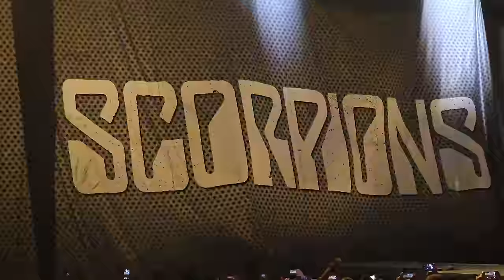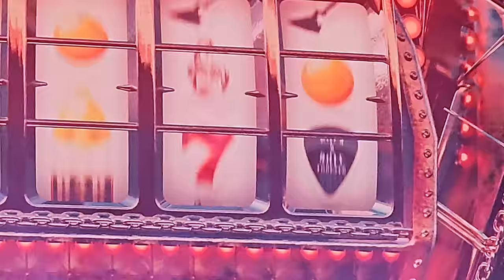Scorpions Live at Midalidare Rock 2023 Full Show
Artist: Scorpions
Lineup: Rudolf Schenker, Klaus Meine, Matthias Jabs, Paweł Mąciwoda, Mikkey Dee
Tour: Rock Believer World Tour 2023
Venue: Midalidare Estate, Mogilovo, Bulgaria
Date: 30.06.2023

Setlist:
00. Intro 0:00:00
01. Gas in the Tank 0:00:06
02. Make It Real 0:03:51
03. The Zoo 0:07:57
04. Coast to Coast 0:14:24
05. Seventh Sun 0:19:49
06. Peacemaker 0:25:50
07. Bad Boys Running Wild 0:29:10
08. Delicate Dance 0:33:16
09. Send Me an Angel 0:38:39
10. Wind of Change (First two lyrics changed in support of Ukraine) 0:43:18
11. Tease Me Please Me 0:48:44
12. Rock Believer 0:54:20
13. New Vision 0:58:31
14. Blackout 1:06:17
15. Big City Nights 1:10:35
Encore:
16. Still Loving You 1:20:00
17. Rock You Like a Hurricane 1:27:19